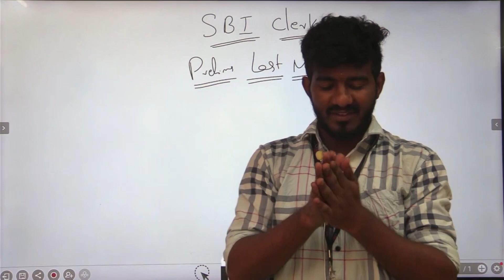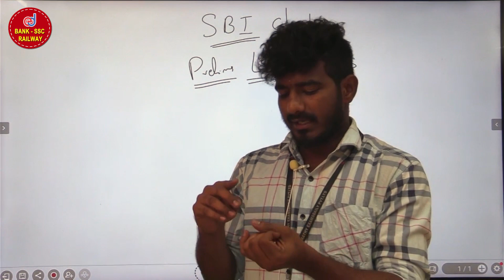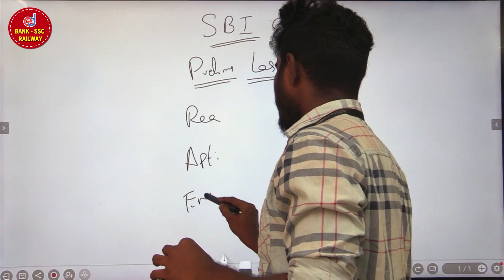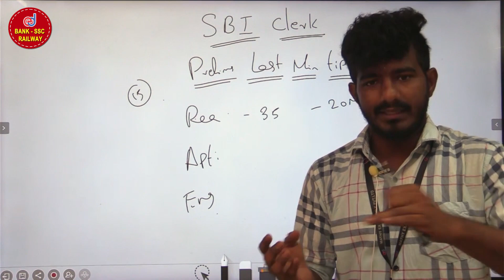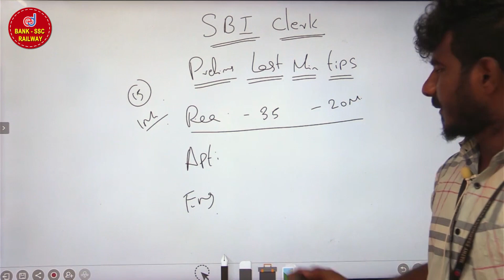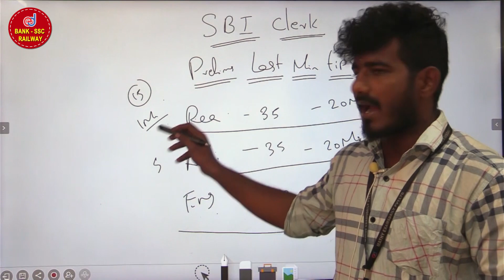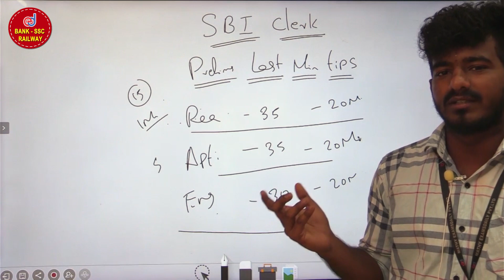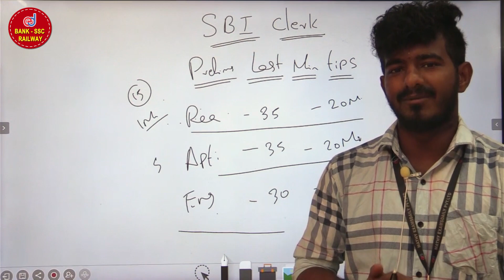SBI Clerk Prelims Last Minute Tips | Bank Exam Tips / Tricks | How to Atten the Bank Exam ?